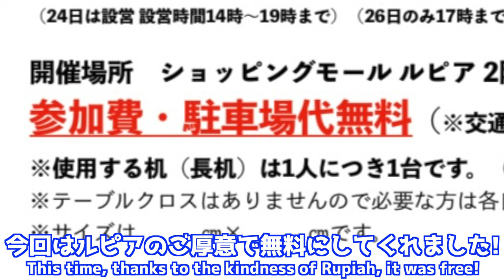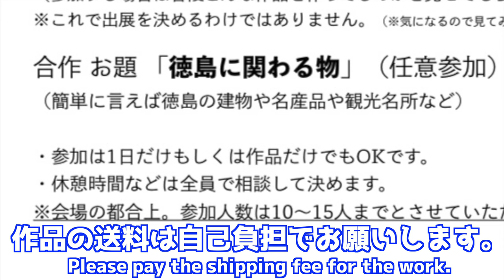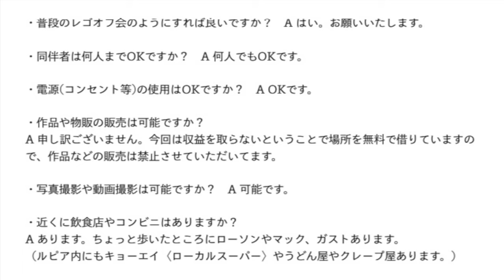【徳島初！？】徳島でレゴオフ会に参加しませんか！？Why do not you participate in the Lego off party in Tokushima! ?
四国でレゴを盛り上げましょう！！！

徳島ブリックランド (TBL) 詳細
場所　小松島ショッピングプラザルピア
日時　11月25日(土曜日)  26日(日曜日)
参加費、駐車場代　無料